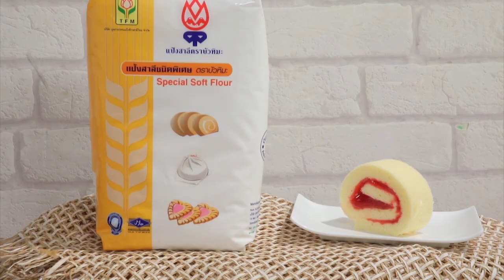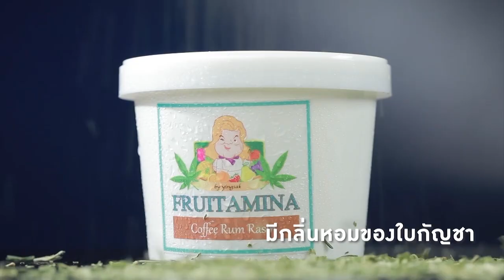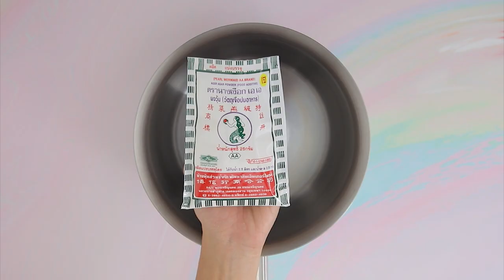รายการ "อดเปรี้ยวกินหวาน" อ.ยิ่งศักดิ์&ครอบครัว ขอเสิร์ฟความอร่อย EP.224 [Full]